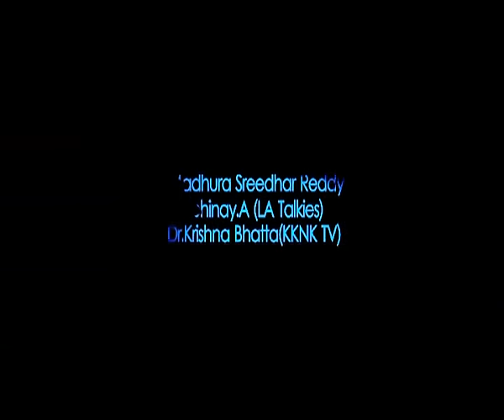Niharika Konidela meet with Mega Fans - idlebrain.com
Niharika Konidela meet with Mega Fans. directed by Rama Raju. produced by Madhura Sreedhar Reddy, Abhinay. A (AL Talkies) & Dr. Krishna Bhatta (KKNK TV). music by Sunil Kashyap.